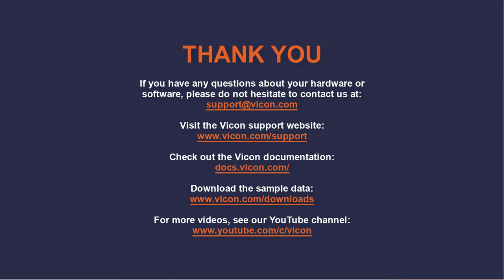System Setup How To - Manipulate Pan/Tilt Tripod Head Orientation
In this video, learn how to manipulate the three axes of a traditional pan/tilt tripod head to achieve your desired camera orientation.